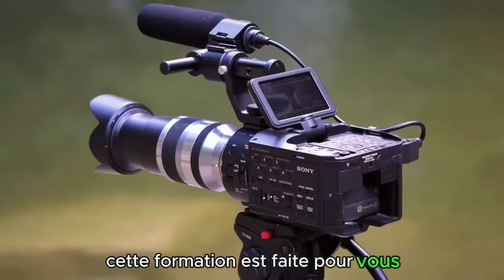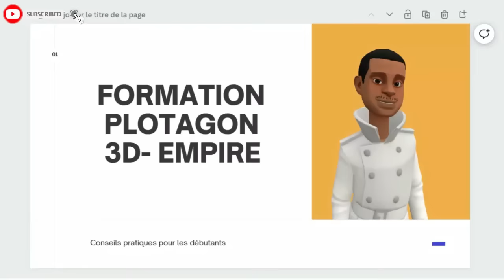REGARDER COMMENT DIEU A BRISÉ ET TRANSFORMÉ LE CŒUR DE CE RACISTE 1 (ANIMATION CHRÉTIENNE)2024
Dans cette vidèo je partage avec vous un dessin animée et une animation chrétienne  qui s'intitule:
REGARDER COMMENT DIEU A BRISÉ ET TRANSFORMÉ LE CŒUR DE CE RACISTE 1

Frére André.